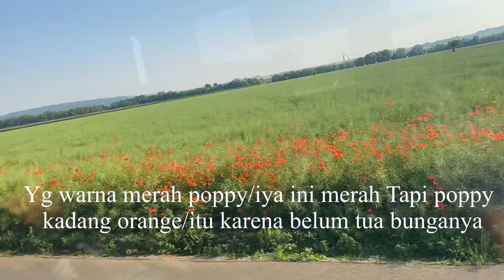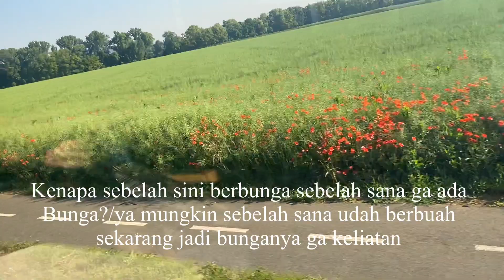NAIK KERETA API DI MUSIM PANAS DI CEKO, BAGAIMANA KIRA KIRA PEMANDANGANNYA?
Hi Semuanya, Perkenalkan Nama aku Juni, Aku boru Purba dan Suami aku Orang Ceko, iya Ceko yang ibu kotanya Praha itu dan berada di Eropa ya...bukan di tempat lain. Aku suka jalan jalan jadi Youtube ini banyak mengenai tempat wisata yang aku kunjungi maupun mengenai kampung suami atau suatu tempat yang aku anggap menarik pasti aku upload disini.

Hari ini aku naik kereta api di Musim Panas Di Republik Ceko tentunya view atau pemandangannya berbeda ketika musim panas dengan musim semi dan yukk temanin aku naik kereta sambil melihat pemandangan di musim panas di Ceko dan tentunya aku juga akan bercerita mengenai musim panas di Ceko

Happy Watching and Have Great Day!!!